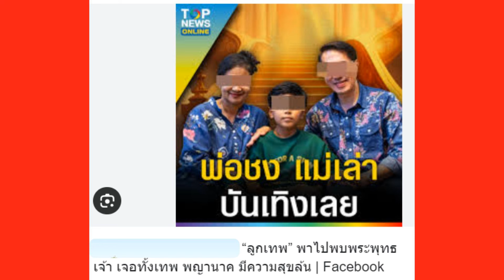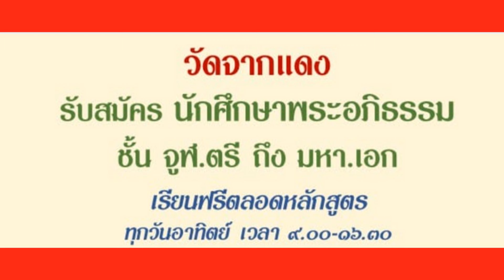ลัทธิช่างเชื่อม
พล.ต.ดร.อนุชาติ บุนนาค นำเสนอ รูปแบบการลวงของแก็งค์มิจฉาชีพที่ใช้ศาสนามาเป็นเครื่องมือโฆษณาชวนเชื่อ
เนื้อหาที่เกี่ยวข้อง :
๒๑ ข้อผิดพลาดในการป้องกันบ้านเรือน
ภัยร้ายแรงในระบบการศึกษาไทย ๖โดย รศ อัศวินีย์ หวานจริง
ภัยร้ายแรงในระบบการศึกษาไทย ๕ การลวงเด็กของครูเส็งเคร็ง
ภัยร้ายแรงในระบบการศึกษาไทย ๔ ภัยจากครูชั่วร้ายในสถาบันการศึกษาไทย